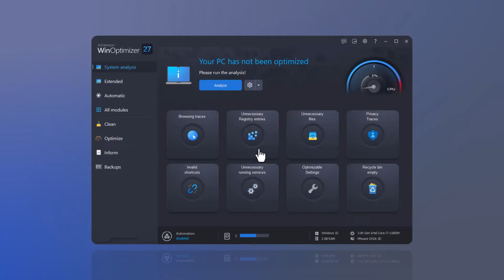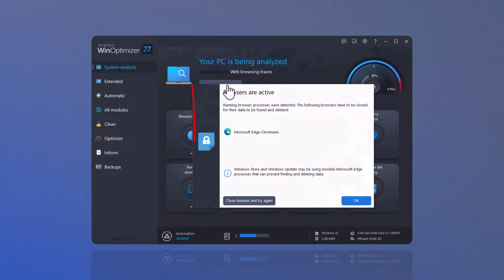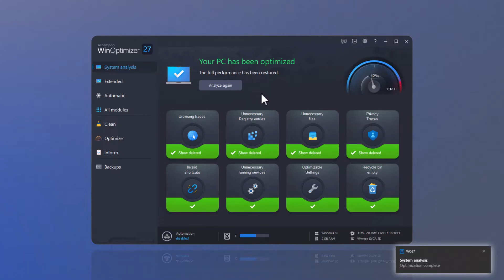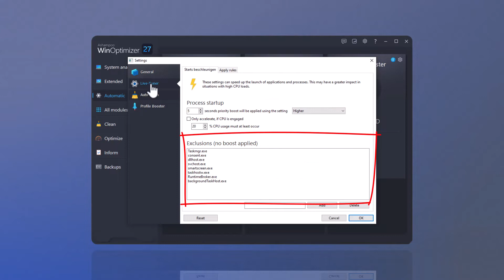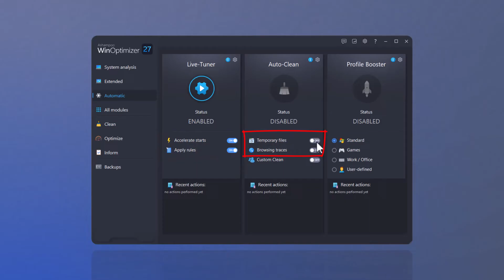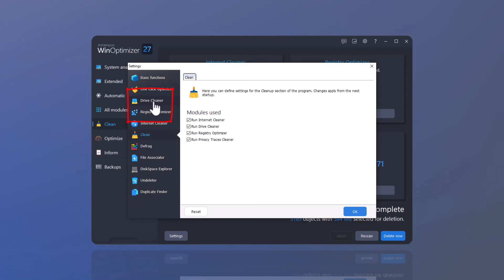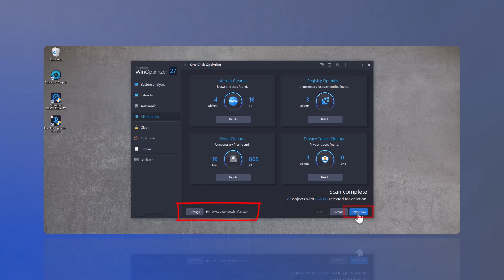Ashampoo WinOptimizer 27 - Maximize Productivity with Windows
In this video, I'll walk you through the new features of our Ashampoo WinOptimizer 27. This software has been the top choice for easy and effective Windows optimization for years. With over 30 modules, it allows for stress-free and powerful operation on your Windows system.

In the latest version, we've integrated some exciting new automatic features. Look forward to live tuning, auto-cleaning, and the brand-new Profile Booster, which replaces our previous Game Booster. Predefined profiles, whether for work or playing on your PC, offer optimal performance benefits. Additionally, we've introduced a new Crash Analyzer module that enables you to quickly analyze crash and error reports.

Ashampoo - Software that inspires!